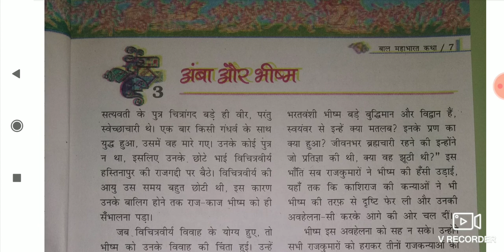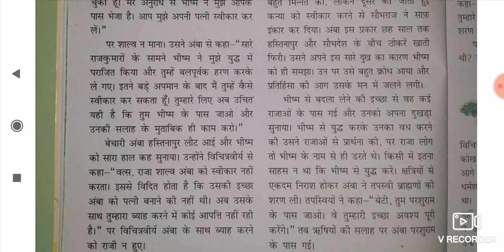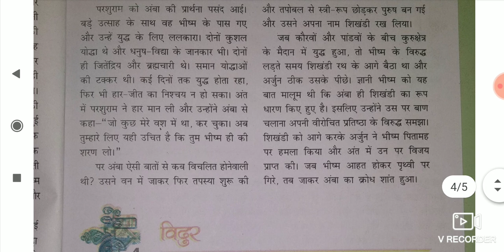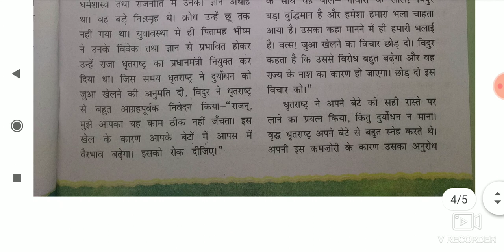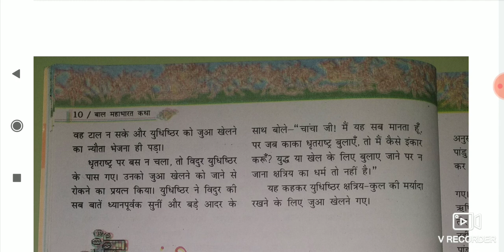CLASS 7 HINDI BAL MAHABHARAT KATHA AMBA BHISHM, VIDUR